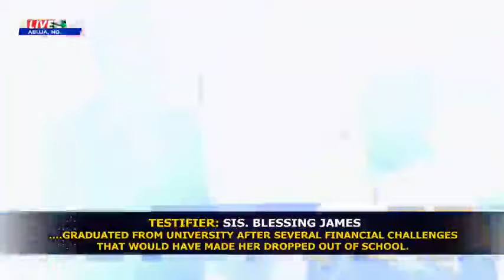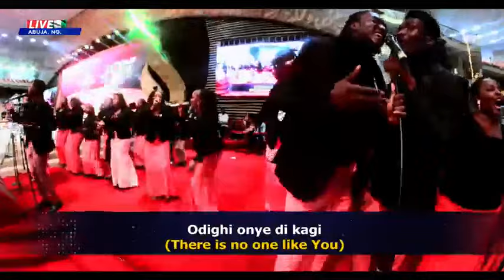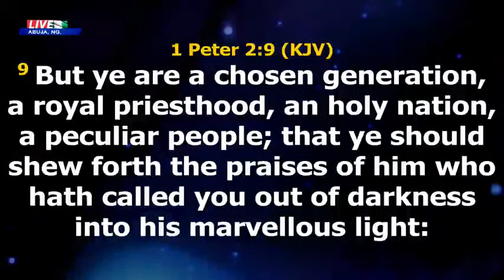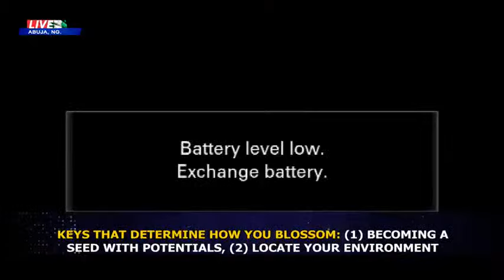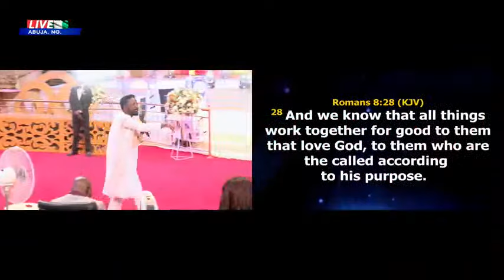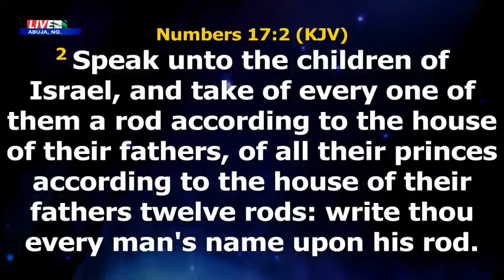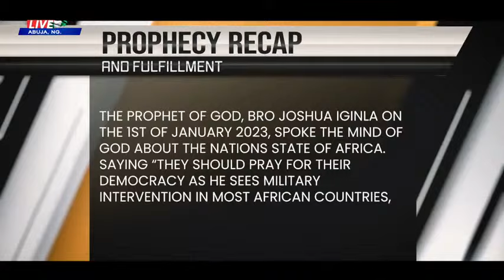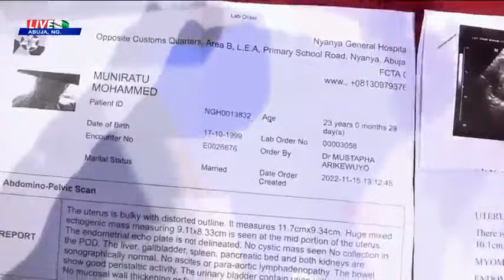JOY OVERFLOW LIVE SERVICE WITH JOSHUA IGINLA